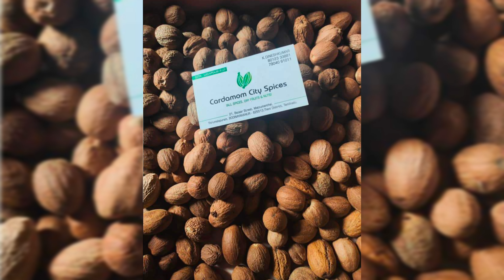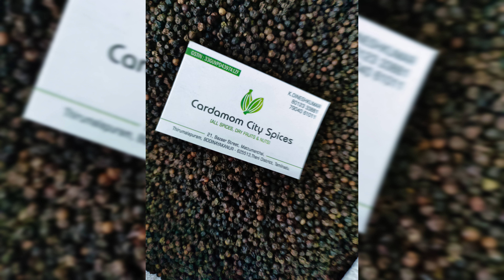CARDAMOM TODAY PRICE 20/8/2024#cardamomcityspices#cardamom#इलायचीelachi SPICES BOARD LIVE E-AUCTION